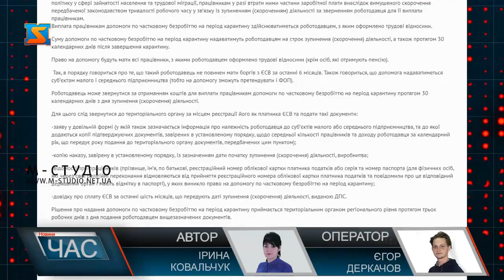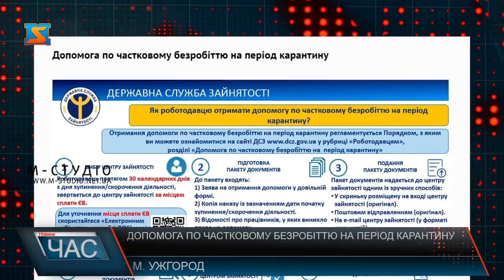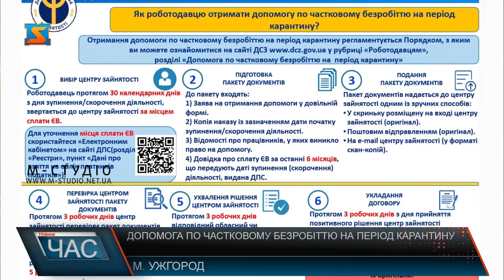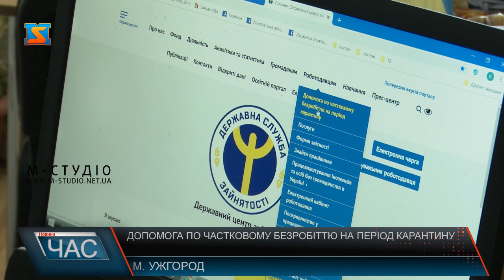Допомога по частковому безробіттю на період карантину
Люди, які у зв’язу з пандемією коронавірусу повністю або частково не працюють, можуть претендувати на компенсацію. Уряд надаватиме допомогу працівникам по частковому безробіттю на період карантину. Постанову “Про затвердження розміру, порядку надання та повернення коштів, спрямованих на фінансування допомоги по частковому безробіттю на період карантину” уряд прийняв 22 квітня 2020 року. Розмір компенсації встановлено за кожну годину втраченого робочого часу із розрахунку двох третин тарифної ставки окладу, але не більше розміру мінімальної зарплати. А це на сьогодні 4723 гривні.
Право на допомогу по частковому безробіттю на період карантину мають  всі працівники, які оформлені офіційно, крім сумісників та пенсіонерів. Виплачують її роботодавці малого і серднього бізнесу.  Суму допомоги по частковому безробіттю на період карантину надаватимуть роботодавцям на строк зупинення чи скорочення діяльності, а також протягом 30 календарних днів після завершення карантину.
Аби отримати допомогу, для роботодавця визначений такий алгоритм дій. По-перше, протягом 30 календарних днів з дня зупинення чи скорочення діяльності, звернутися до центру зайнятості за місцем сплати ЄСВ.  По-друге, підготувати пакет документів і подати у центр зайнятості у зручний спосіб: у скриньку, надіслати поштою або на е-мейл у форматі скан-копій.
Протягом 3 робочих днів центр зайнятості перевірить пакет документів. Якщо будуть недоліки, повідомлять роботодавця, який має 5 робочих днів на їх усунення. Рішення стосовно надання допомоги приймає обласний центр зайнятості протягом 3 днів. Якщо рішення позитивне, 3 дні дається на укладання договору між центром зайнятості та роботодавцем про надання допомоги.  Центр зайнятості протягом 3 робочих днів після отримання коштів на свій рахунок перераховує їх роботодавцю, який виплачує кошти працівникам у строк не більше, ніж 3 робочі дні, після  їх надходження окремою платіжною відомістю. Варто додати, роботодавець щомісяця повинен надавати центру зайнятості відомості про осіб, у яких виникло право на допомогу. Вся інформація  та інструкції щодо отримання цієї допомоги  розміщена на сайті державної служби зайнятості. Проте закарпатці можуть отримати консультацію і телефоном.